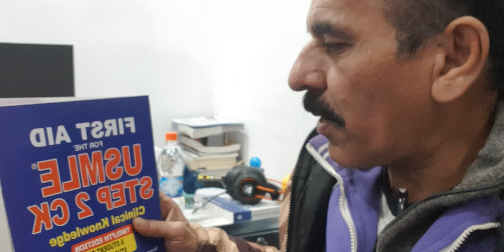love u my Viewvers(1)